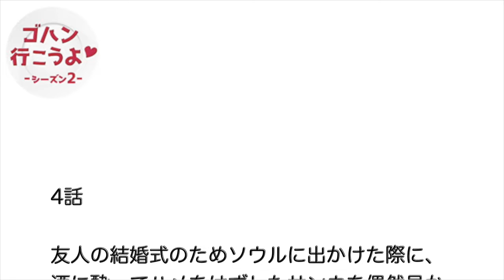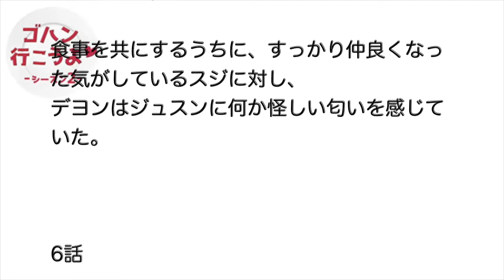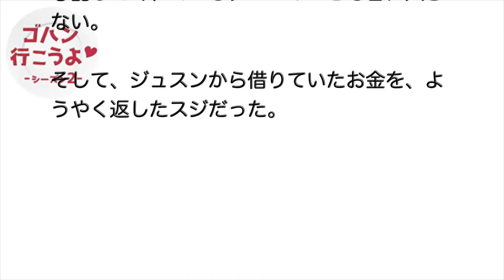【ゴハン行こうよ2】あらすじ4話～6話と感想、キャスト&相関図情報も！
韓国ドラマのあらすじを最終回まで動画でお届け！感想はコメント欄にお願いします(ネタバレ注意)
視聴率などの情報は下記に、キャストや相関図も動画で紹介してます！

【ゴハン行こうよ】最終回あらすじネタバレ！ごはんいこうよ2あらすじに続く！

●ゴハン行こうよ2-相関図とキャスト
ユン･ドゥジュン、ソ･ヒョンジン、クォン・ユル

ゴハン行こうよ2の相関図とキャストを動画でチェック！
→相関図キャスト動画準備中

●視聴率情報
「ゴハン行こうよ2」最高視聴率3％(ニルスンコリア)

●ゴハン行こうよ2あらすじ概要
一人暮らしのリアルな日常とロマンスを描いた大人気ドラマ「ゴハン行こうよ♥」のシリーズ第２弾！